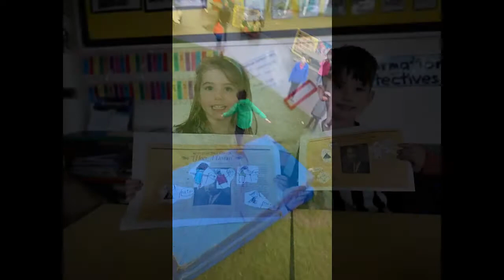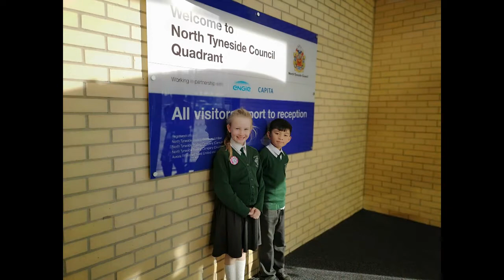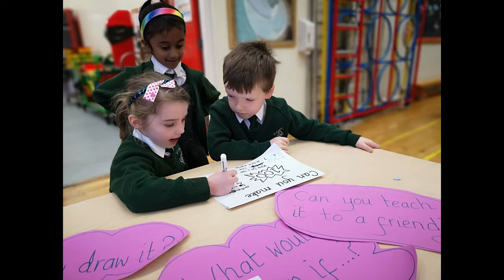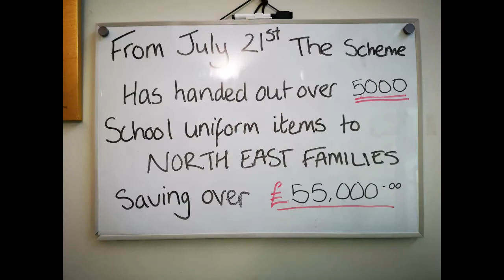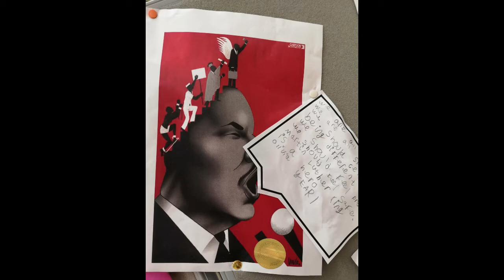St. Cuthbert's Caring For Our Common Home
St. Cuthbert's embrace Pope Francis Laudato Si and make sure that Caring For Our Common Home involves caring for each other, caring for our wider community and caring for environment and caring for ourselves.